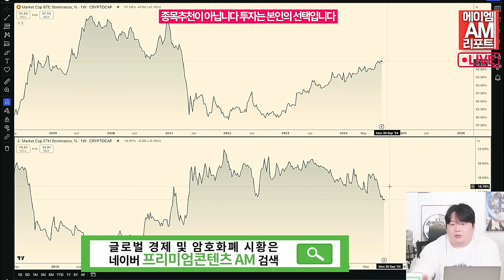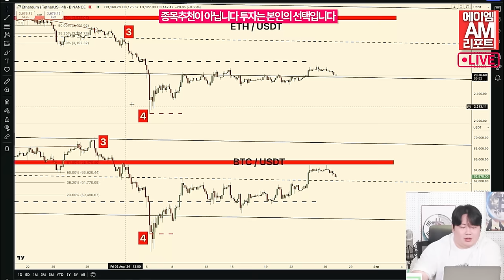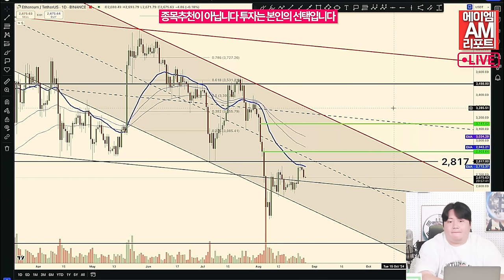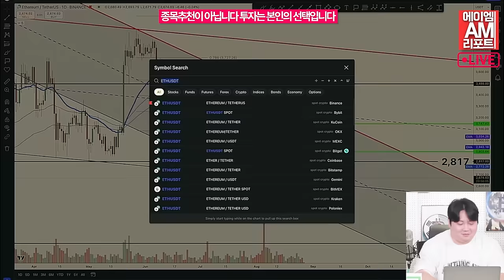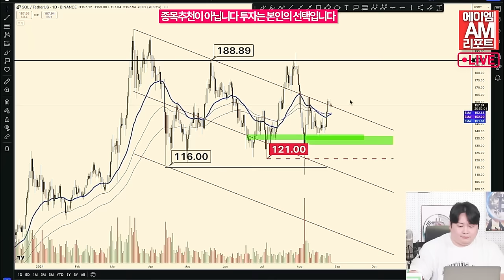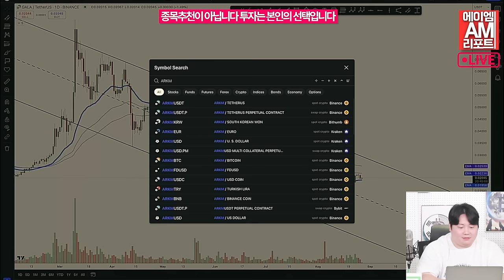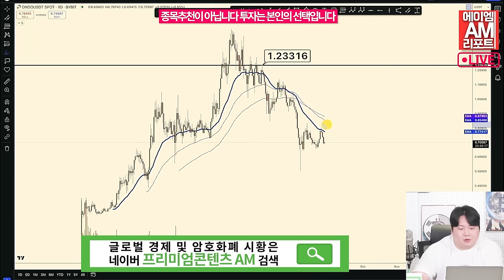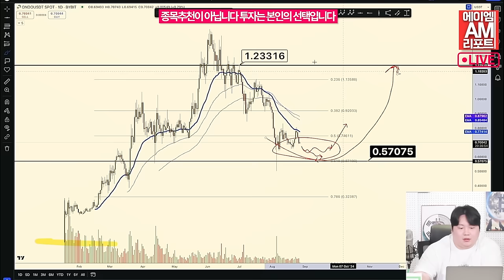"블랙먼데이에 산 코인, 계속 홀딩 할까요?" (송승재, 이현지)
온체인 재단(Onchain Foundation)의 연구 책임자 리온 와이드만 애널리스트는 이 현상이 이더리움 가격에 긍정적인 영향을 미칠 가능성에 대해 기대감을 표했습니다.

그는 “이런 추세가 지속된다면 이더리움 공급 부족 가능성이 현실이 될 것”이라고 말했습니다.